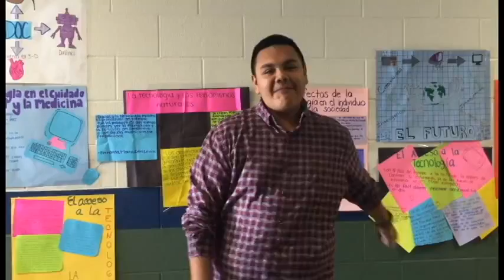P2 N Random Story 8APR16 AlexisM BriannaR